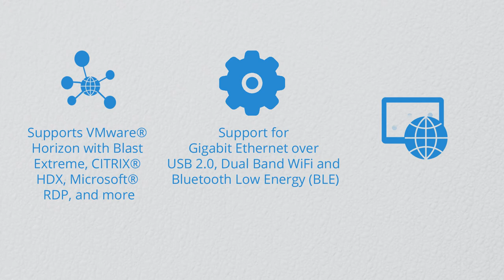ClearCube Raspberry C3Pi+ Thin Client for High-Performance VDI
ClearCube’s C3Pi+ Raspberry Pi 3 Model B+ Thin Client is a small, affordable and high-performance computing solution. This device has everything you will ever need in a remote access client. It works perfectly where organizations need high-performance, dual-monitor configurations in VMware Horizon and other VDI environments. Using Blast Extreme, the C3Pi Thin Client reduces CPU consumption by offloading video compression to its native hardware through the H.264 codec. Other standout features include support for CITRIX® HDX and Microsoft RDP protocols, RDS and Parallels 2X.

You can also use our browser-based desktop management with real-time monitoring, asset management, and job scheduling to easily manage all the devices on your network. By embedding Imprivata® OneSign®, access to applications is only a fingerprint away and administrators receive boosted security features such as Secure Walk-Away®.

Moreover, it integrates ClearCube Cloud Desktop OS, a secure and minimal-footprint OS for our thin clients.  Setup and installation is very simple. You can choose to locally install the Cloud Desktop OS or network boot for Zero Client-like security. Raspberry Pi Linux® based OS lets you centrally manage and virus-proof Thin Clients which you can then connect to centrally hosted applications, hosted desktops or cloud-hosted desktops.

In a nutshell, you have a low-cost VDI device that delivers quality graphics and multimedia to serve user needs in virtualization initiatives.

Optional VESA mount, industry only 3-year support and the ability to do dual displays through a USB to VGA Display adapter.